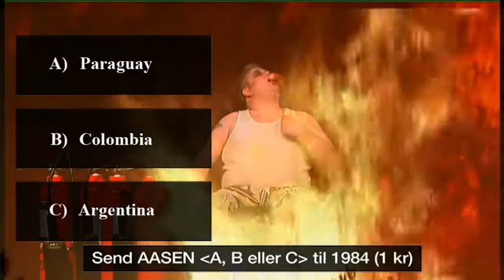Aasen-quiz fra varmere strøk